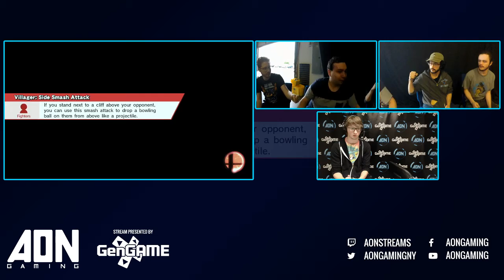AON Smash 4 #080 Winners Bracket Vinnie & DKWill Vs Pong & Stocktaker69